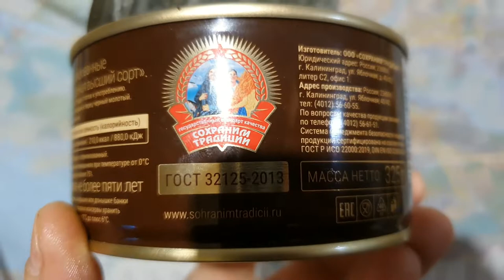Местная тушёнка плохого качества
Моё личное мнение - это творение калининградских мясопереработчиков лучше не покупать. Лучше купить БАРС - там мясо поприятнее на вид и жира почти нет.